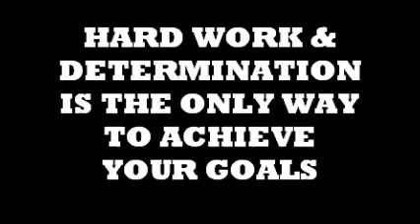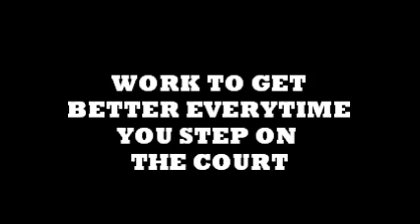WORKING TO GET BETTER.wmv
Basketball Training and workout video of Perry Jones II class of 2017 Combo Guard